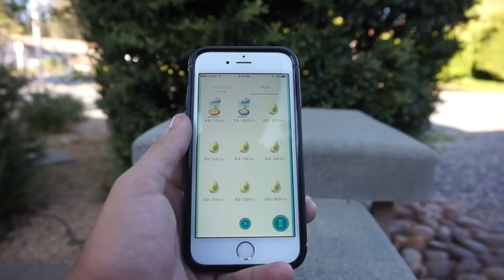POKEMON GO: Expectations vs Reality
Expectations vs Reality of pokemon go. These include hatching eggs, catching pokemon and playing the game.